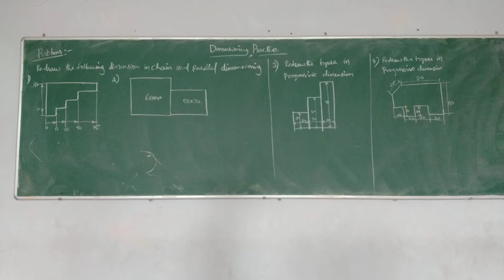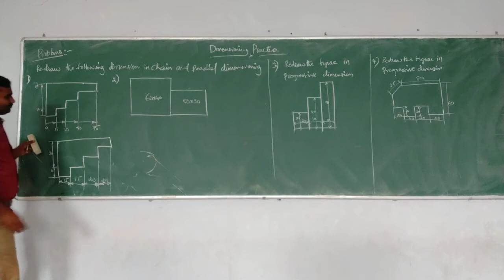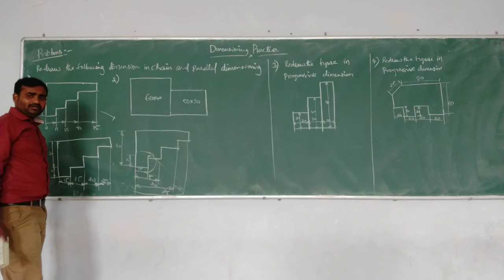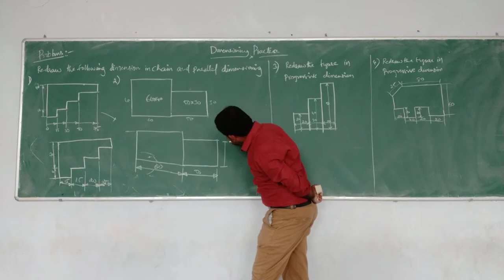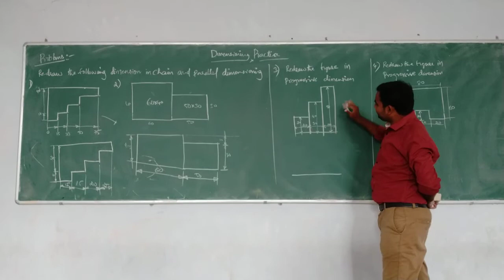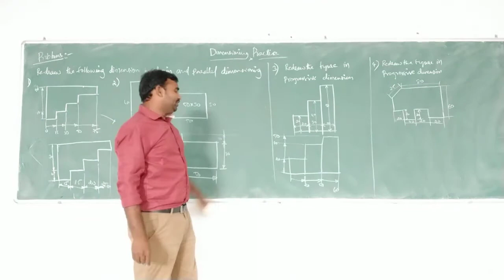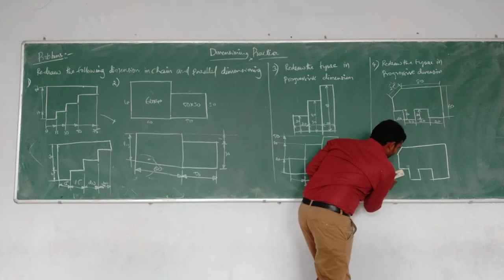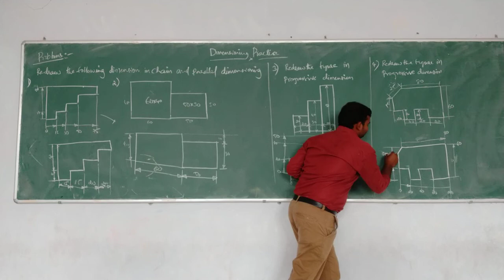Problems on Dimensioning Practice